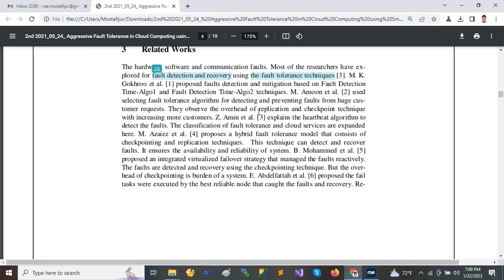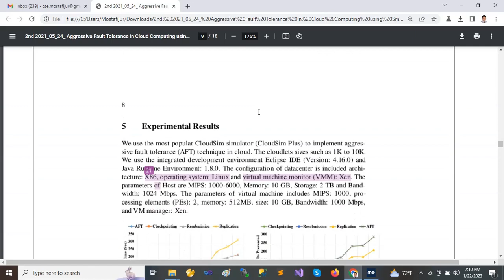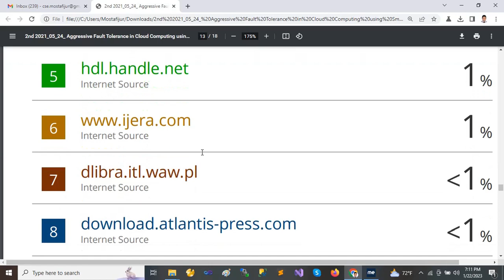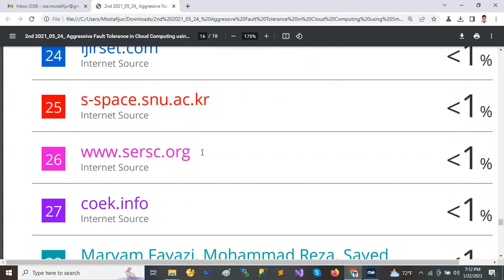Check plagiarism on Aggressive Fault Tolerance in Cloud Computing using Smart Decision Agent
Research Paper ORIGINALITY REPORT (12%).We have edited again it. Now it about 8% Research Paper ORIGINALITY REPORT similarity.